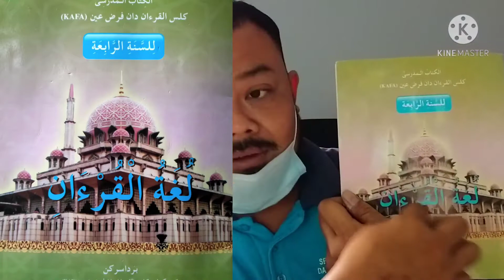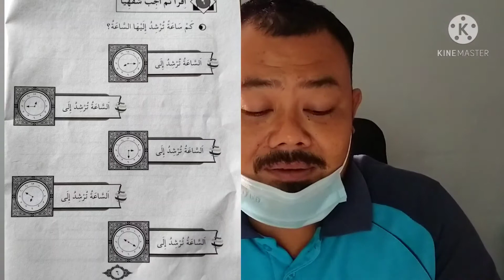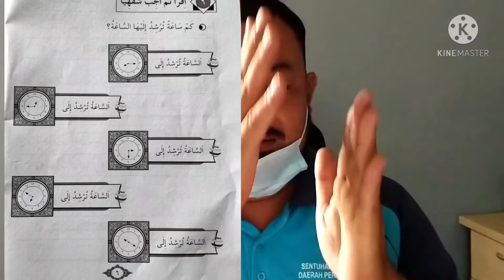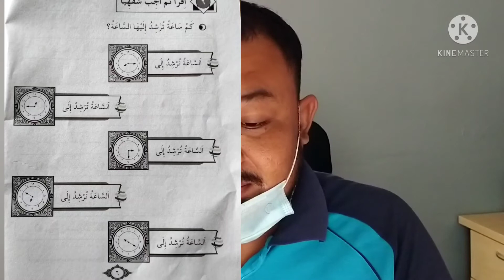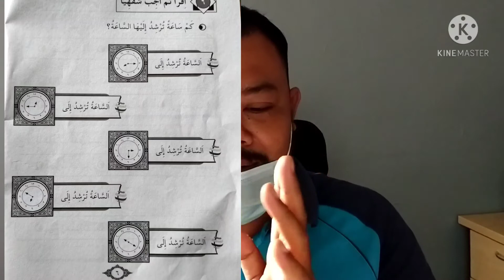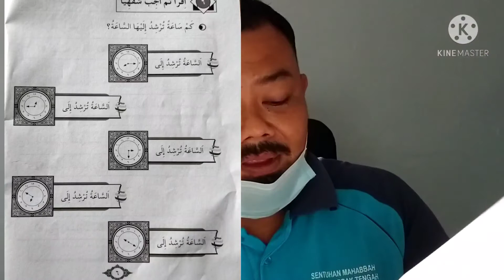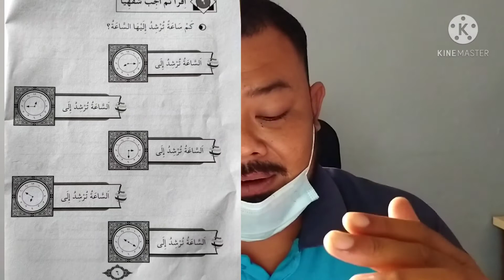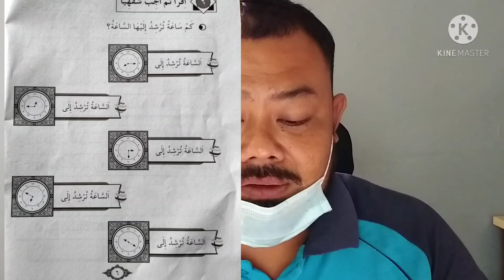Bahasa Arab Tahun 4...WAKTU DAN MASA ( JAM )...Lupa baca doa ari ni..haha